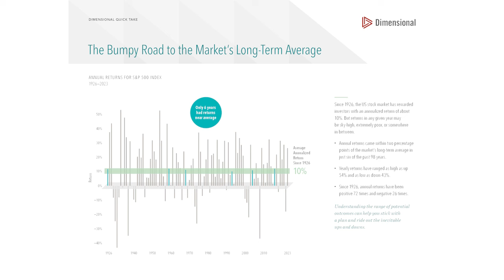Why You WON'T Get 10% in the Stock Market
Understanding Stock Market Returns: The 10% Myth

📈 It’s commonly believed that the stock market averages about a 10% return in the long run. But how realistic is it to expect that every year? In this episode, John dives deep into the historical performance of the stock market, specifically the S&P 500, to uncover the reality behind those 10% returns. Using data going back to 1926, John explores how often yearly returns actually fall within the 8-12% range and the implications of this for your investment strategy.

Key Points Discussed:

- The misconception about annual 10% returns

- Historical data analysis of the S&P 500 since 1926

- The actual frequency of hitting those 10% returns

- How to set realistic expectations for stock market investments

- The psychological and strategic benefits of understanding long-term averages vs. yearly performance

📊 "Only six out of 98 years of S&P 500 returns fall within 2 percentage points of the expected 10%. Understanding this can help adjust your investment outlook and strategy."